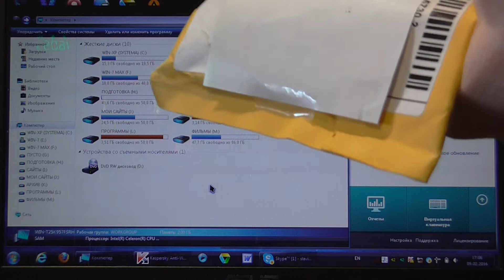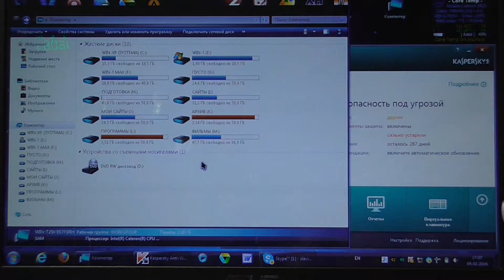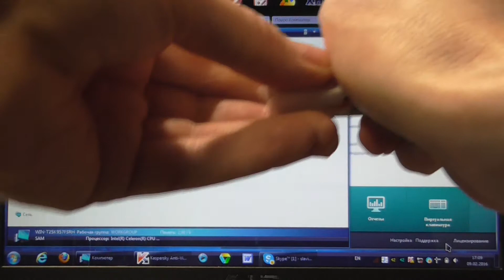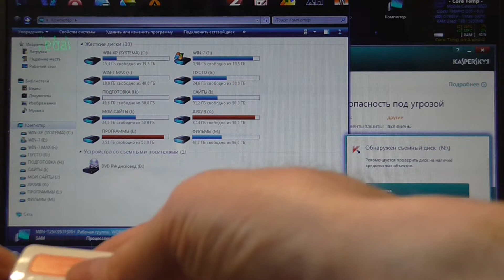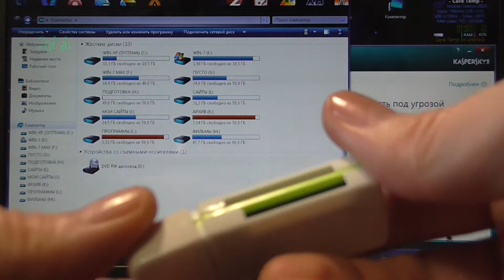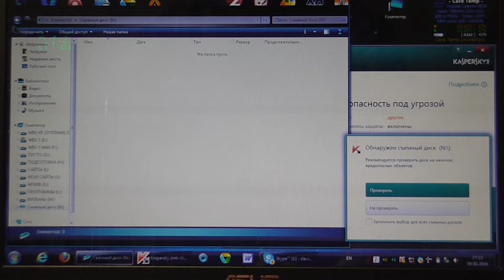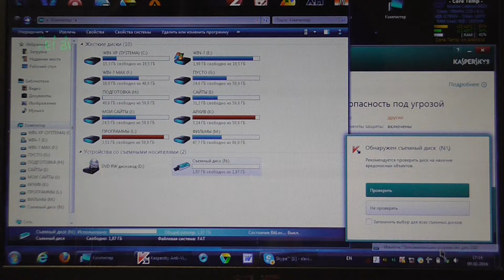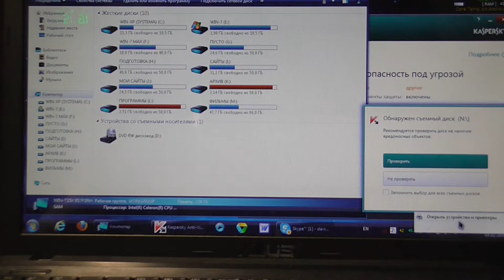Обман покупателей-китайские заморочки на AliExspress.Cheating buyers-Chinese troubles on AliExspress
Товар пришел не тот, что заказывал. Заказывал 6 шт. одного типа - пришло совсем другое. РАЗВАЛИВАЮЩИЙСЯ ПЛАСТИК. Карта не полностью вставляется в кардридер. Крышка еле держится. Но рабочие. Открыл спор с продавцом, на половину затраченной суммы, что я потратил - так как, мне это дело всё не понравилось. Продавец без разговора согласился. Деньги вернул. И на этом спасибо!
Если у вас есть собственный сайт, вы можете разместить рекламу официальных партнеров ePN, соответствующую тематике вашей площадки, и зарабатывать на привлеченных покупателях.

Легко носить с собой брелок для ключей USB 2,0 TF кард-ридер MicroSD
Кардридер SD, картридер USB C, 3 в 1, USB 2,0, TF/Mirco, SD, считыватель смарт-карт памяти Type-C, OTG, флеш-накопитель, кардридер, адаптер
Высокоскоростной мини USB 2,0 Micro SD TF T-Flash адаптер для чтения карт памяти
2 в 1 Micro USB OTG адаптер, универсальный Micro USB TF/SD кардридер
Micro USB/SD/TF/USB 4 в 1 OTG кардридер адаптер для Android Phone Tablet PC Xiaomi Huawei
Серебристый держатель карт Micro SD SDXC, держатель для хранения, чехол для карты памяти, защитный Алюминиевый Чехол 16 solts для SD/ SDHC/ SDXC/ Micro SD
- Зарядное устройство с 2 слотами, интеллектуальное зарядное устройство с ЖК-индикатором LIR2032/2025 /2016

MSSoft Info it is information blog about the computer software. The news, new products and some other programs.